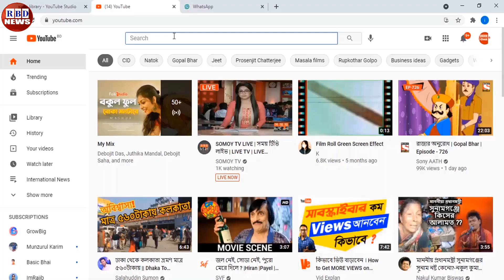আন্তর্জাতিক সংবাদ Today 18 June 2021 | আন্তর্জাতিক খবর | antorjatik sambad | বিশ্ব সংবাদ,Bangla news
Hi,

News Headline.

keyword.
bd news,
bdnews24 bangla,
bangladesh newspapers,
bangla news,
all bangla newspaper,
bdnews24,
আন্তর্জাতিক সংবাদ,
বিশ্ব সংবাদ,
ইরান,
তুরস্ক,
যুক্তরাষ্ট্র,
RBD News,
আজকের আন্তর্জাতিক সংবাদ,
international news,
আন্তর্জাতিক খবর,
আন্তর্জাতিক সংবাদ today,
সংবাদ আন্তর্জাতিক,
world news bangla,
ইরান আমেরিকা,
পাকিস্থান,
ভারত,
ইরানের আন্তর্জাতিক সংবাদ,
আন্তর্জাতিক ডেস্ক,
আন্তর্জাতিক খবর,
bbc news
news 24,
bd newspaper,
breking news today,
viral news,
top news bd,
hot news,
bangladesh,
probashi news,
probashider News,
RBD News,
bd youtube,
bd youtuber,
all news,
khobor,
bangladesh cricket,
interview,
Internetional News,

* ANTI-PIRACY WARNING *